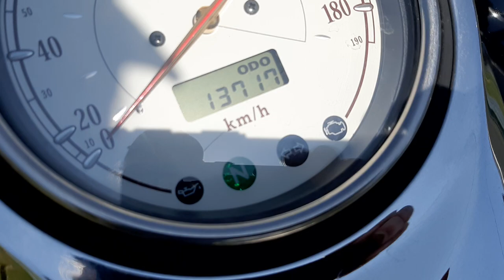YAMAHA 2005 VSTAR 1100 CLASSIC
13,711 kms
Great easy cruiser

1100cc V twin, shaft drive. Hardly used.
Chrome fork covers, upper triple and handlebar clamps
Speedometer face
Clear turn signal lenses
It’s Got All the Goods –
Backrest
Engine guards
grips
Good tires

Potent, 65-cubic-inch V-twin mill tuned for big low-end grunt
Reliable shaft drive
Long, 64.5″ wheelbase
Full-size, valanced steel fenders
Full rider floorboards
Of course, it comes with the incomparable fit and finish that Yamaha V Star models are known for. And, the V Star 1100 Classic has just the right amount of chrome here and there to let you know this is one polished package.

Has new battery and tender lead for easy charging